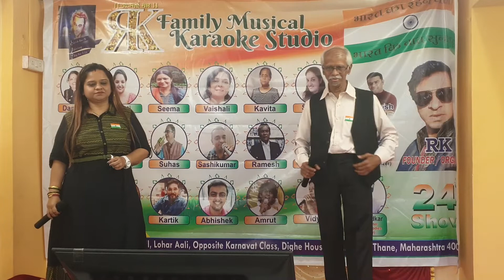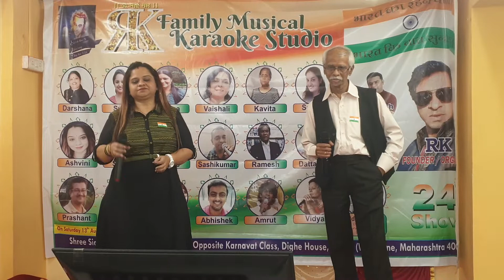// Raat ke humsafar // by Dattaram ji & Ashvini ji //